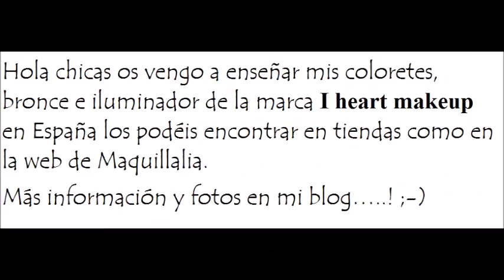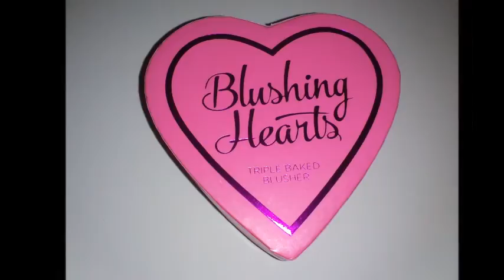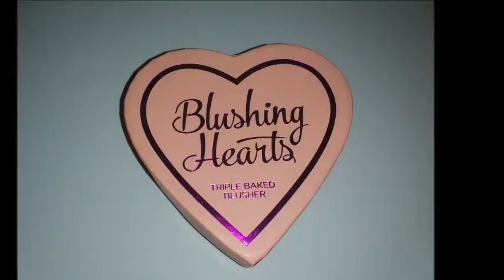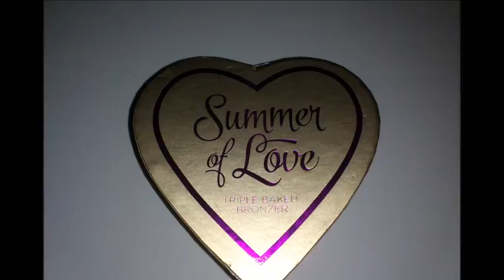Mis Blushing Heart de I Heart Make Up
INFORMACION:

Todos los productos que enseño son adquiridos y pagados por mí.
No tengo ningún tipo de relación con ninguna marca ni me pagan por enseñarlos.